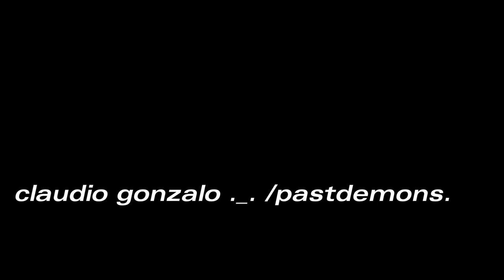2006b (no mix)